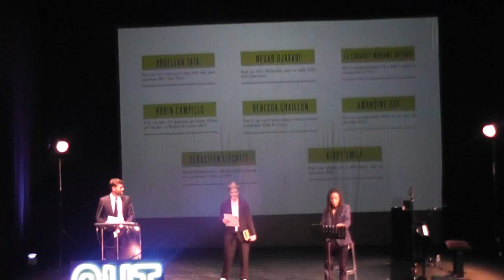JOURNAL IMPACT EUROPEAN